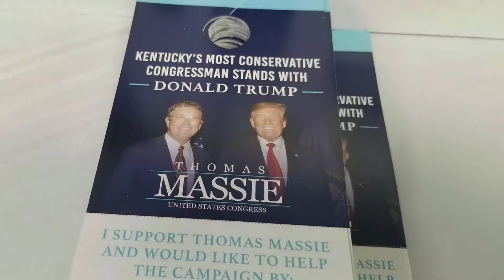TRAVEL'S p4 John Stephenson with Congressman Thomas Massie campaign Headquarters in Florence Ky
February 29, 2020 John Stephenson  singing for Thomas and friends.
Packed House for Kentucky 4th District Congressman Thomas Massie Campaign  Headquarters in Florence, Ky.
Trump/Pence/ McConnell/ Massie all the way with our Constitution and Godly Principles of love and prayers and heart and soul for all of us including the unborn and red,yellow, brown,black and white for they are all preshish in Jesus SIGHT.  I was honored to sing for THOMAS AND  RONDA TODAY A FAMILY OF LOVE AND PRAYERS FOR ALL.

Praise the Lord and pass the ammunition of Godly Principles and love and prayers and heart and soul for all of us and United States Congressman Thomas Massie  who has consistently work very hard and with great integrity and sincerely with honor with Godly Principles and dedicated public service Representing all the Republicans,  Democrats, Independents, Tea Parties and Libertarians with his great staff in a fair and just manner.
The citizens of the entire Fourth Congressional District have every reason to be pleased with the service given by his staff to all  Constituents in the Fourth Congressional District. Having worked for Congressman John B. Breckinridge years ago I know what it takes to make a great Congressman and Thomas Massie deserves re election this May 19th 2020.
Heading into the election the incumbent is Republican Thomas Massie, who was first elected in 2012.
Kentucky's 4th Congressional District is located in northern Kentucky. It is a long district that follows the Ohio River.